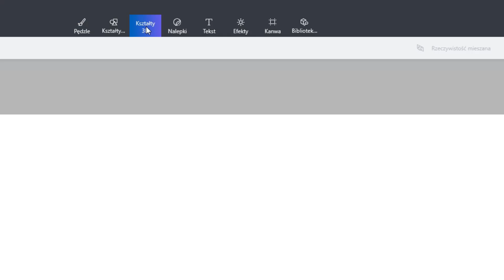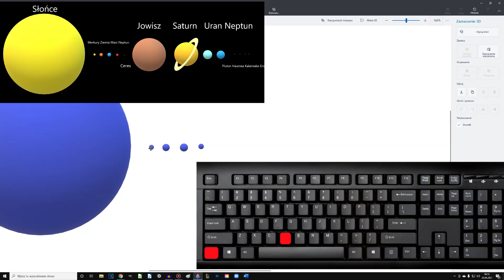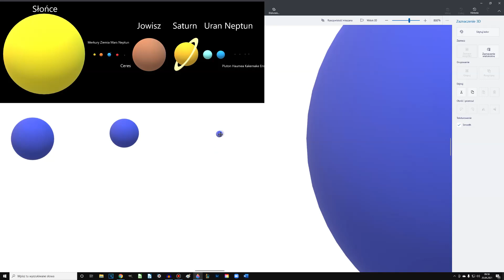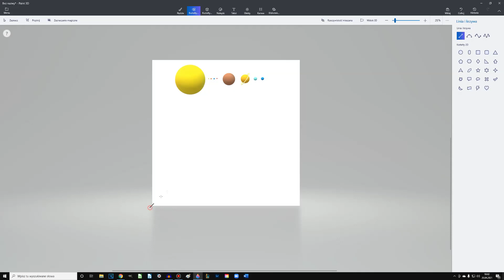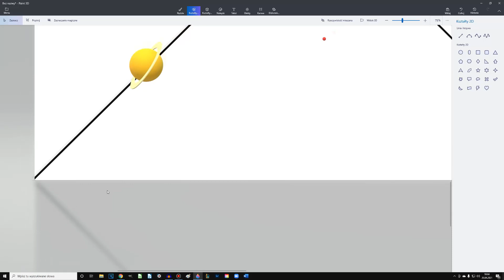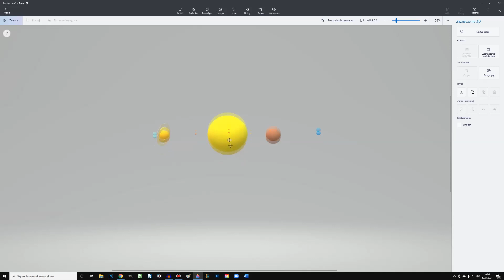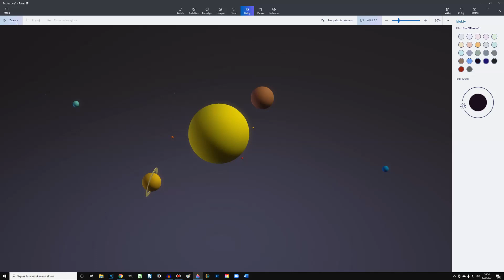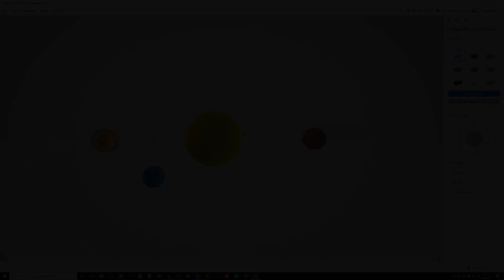Jak zrobić układ słoneczny Lekcja zdalna Prezentacja Paint 3D Model planet Film i Animacja modelu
Witam Cię na tej lekcji!

Dowiesz się na niej jak stworzyć aktualny układ słoneczny 3D.
Dodatkowo zrobimy z niego animację oraz film, dzięki którym będziesz mógł zaprezentować twój model np. na lekcji geografii.

Tą lekcję możesz wykorzystać do tworzenia animacji i prezentacji na inne przedmioty lub sytuacje.